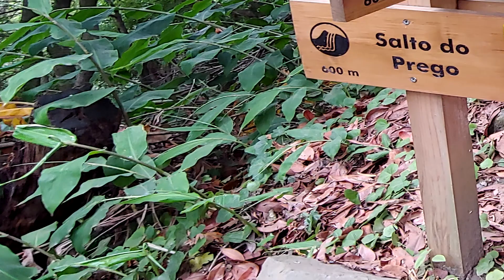Adventure of the Azores: Salto do Prego and Sanguinho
Our favorite adventure of the Azores, hiking to the falls and the "Lost Village" of Sanguinho.